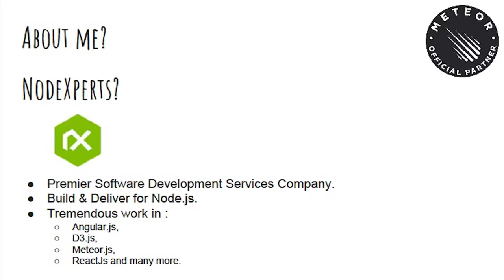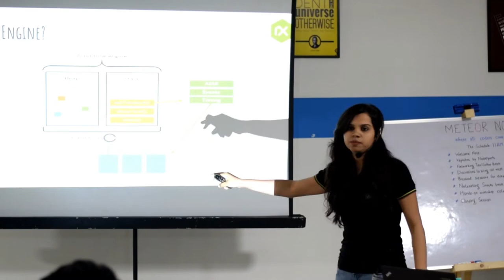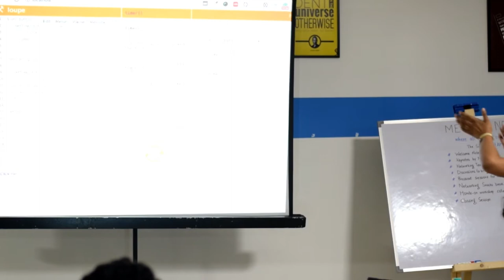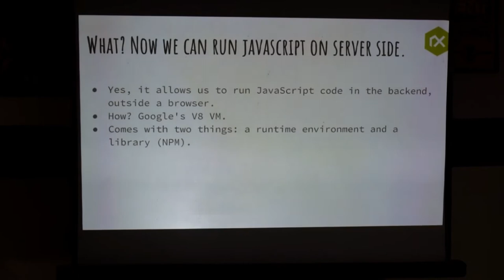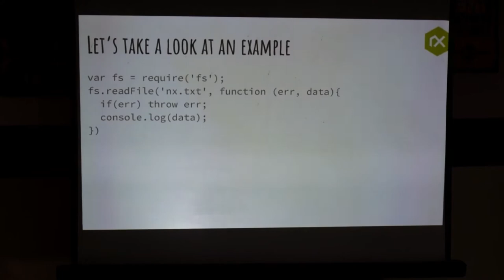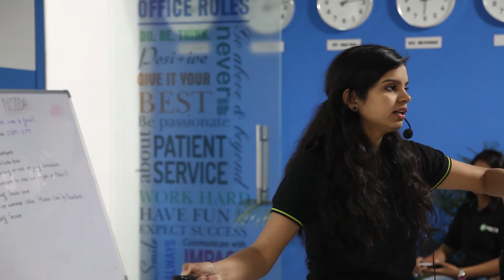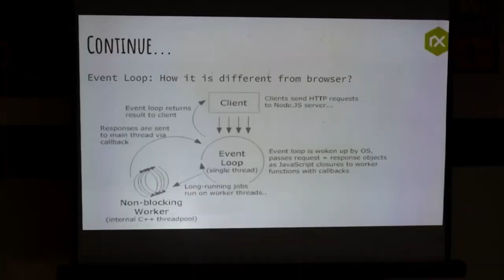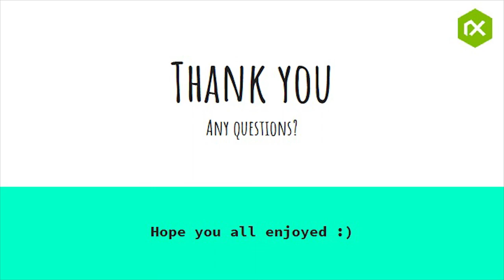Introduction to Node.js by Sapna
Starting with Javascript, V8 engine, stack call ... get introduced with Node.js, its features and advantages !